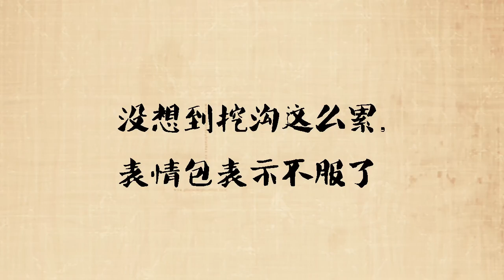《变形的生活》第十四期：薛浩呈只是想买瓶可乐 天知道打工这么难X-Change【湖南卫视官方频道】